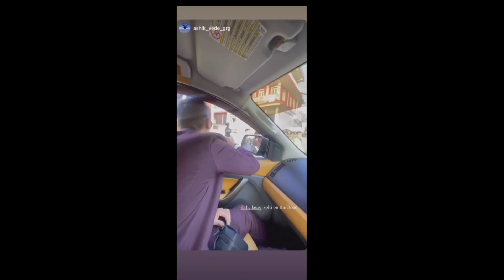Met Up With Popular Rapper Laure || Funny & Romantic Collage Vlog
Like Cmt & Share As Much As You Can
Please Support 🙏

Facebook. :Aashis Poudel